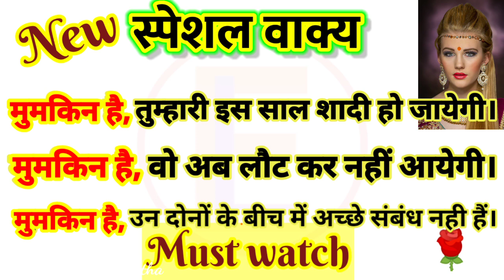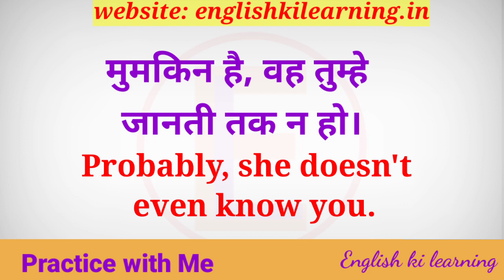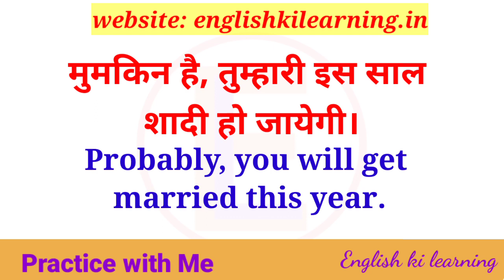Advance English Structure/Daily Use English Sentence